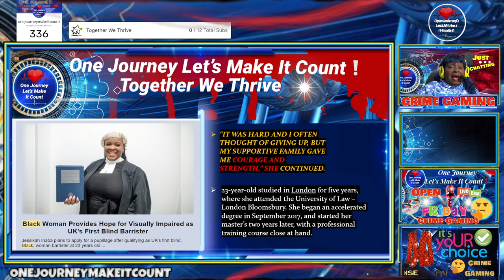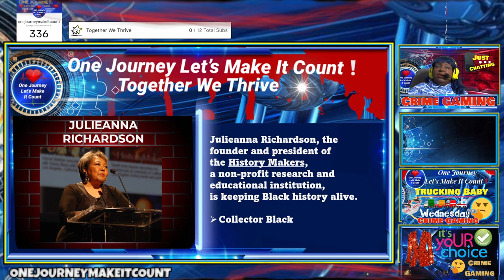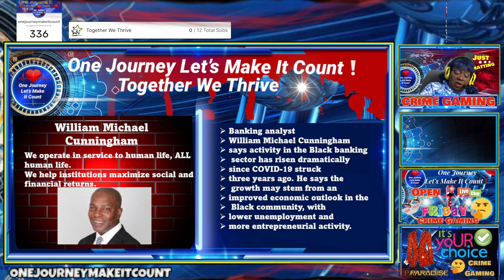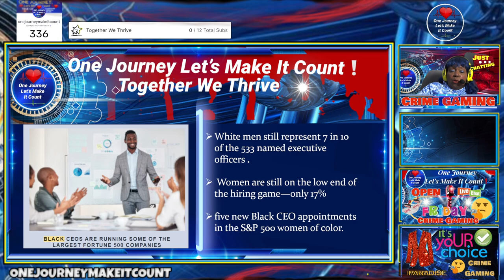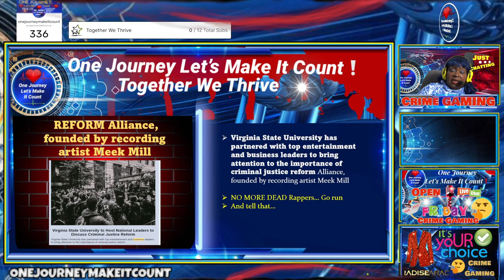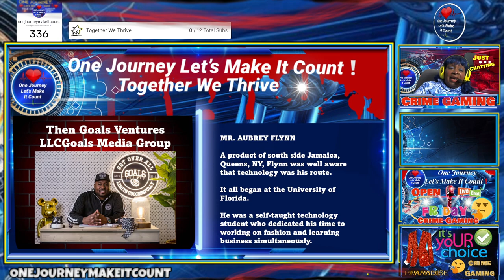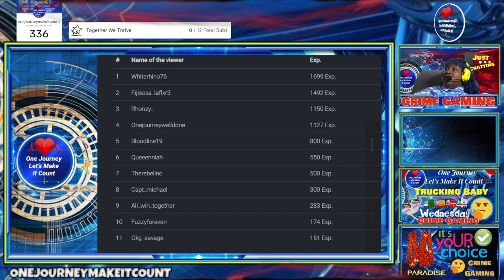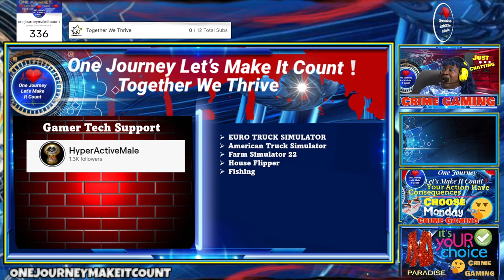NEW⚖️Crime Gaming ✨Choice Matters| 📰Just Chatting| ⛐Forza H5|🕵️‍♀️🥋Persona